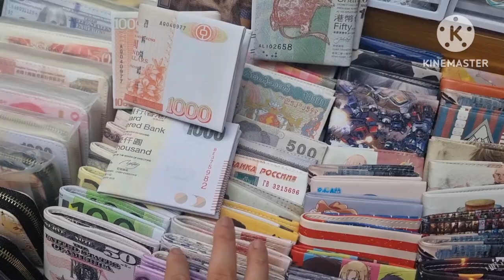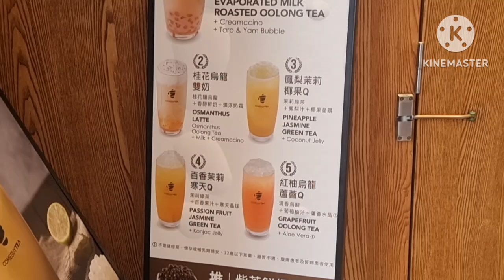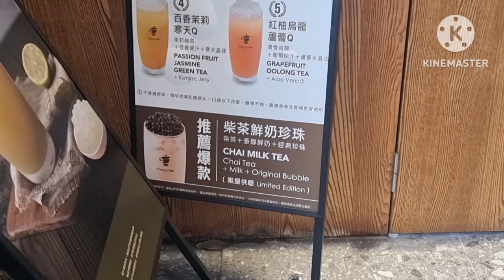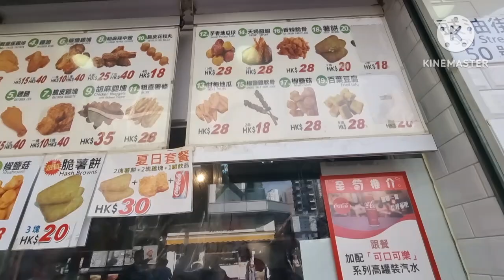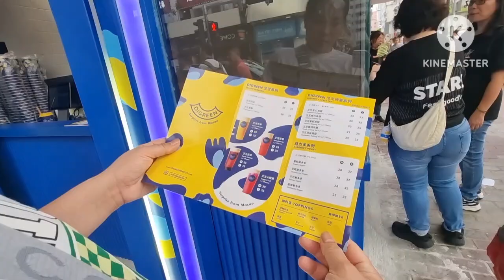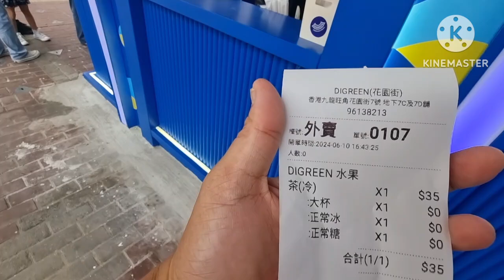Walking in the Street of Mongkok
A lot of drinking tea open